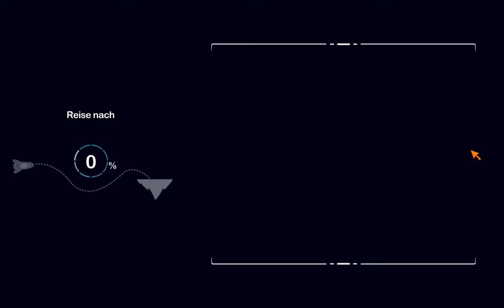TiburNeltoben - Lego Universe - das Ende der Spinnenkönigin.avi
So müssen sich Frodo und Sam nach dem Sieg über Kankra gefreut haben:

GROSSARTIG !!!